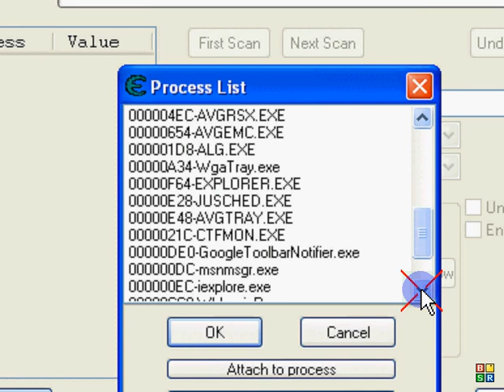usando speedhack en nitto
komo usar speedhack en nitto y aser perfecta 500 y et